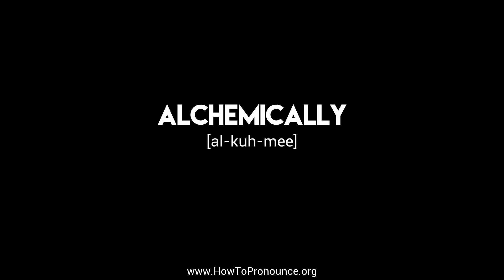How to Pronounce "alchemically"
Learn the proper pronunciation of "alchemically"